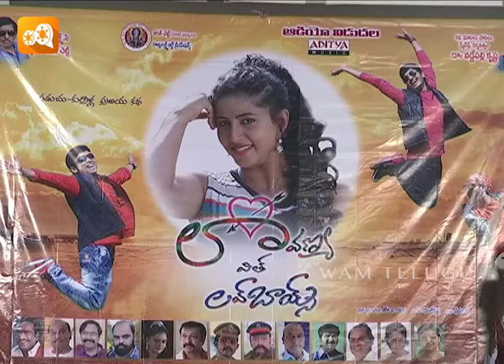Lavanya With Love Boys | Audio Launch Event || WAM Telugu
Watch the audio launch event of upcoming Telugu love entertainer flick Lavanya With Love Boys.

Keep flaunting your prized possession with What A Movie!